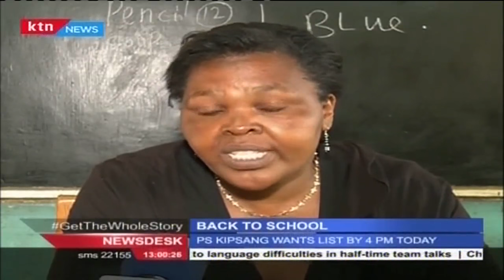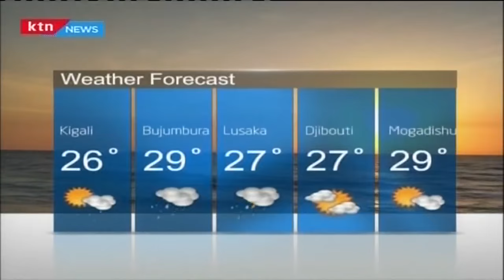Newsdesk Full Bulletin 4th December 2016 Garissa University reopens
Barely two days after Machakos governor Dr Alfred launched his Maendeleo Chap Chap movement, Wiper leaders have condemned Mutua’s move which they have termed as a move against political parties act and a scheme to scuttle Ukambani votes. They are now threatening to institute a process that may see Dr Mutua being kicked out of the party.